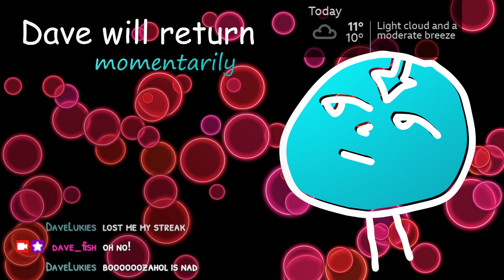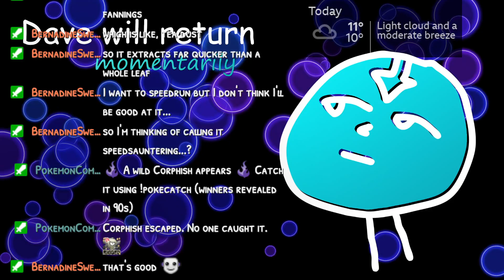First ever morning mario! Mario Kart rowing attempt 3 part 2